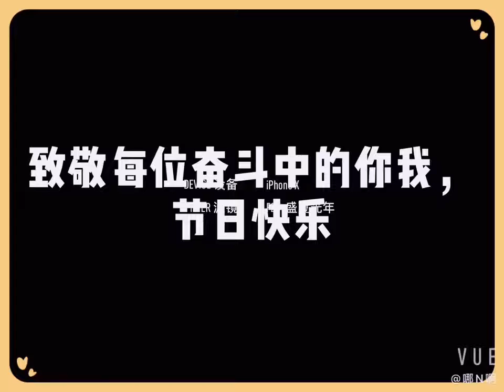Happy work Happy life😜